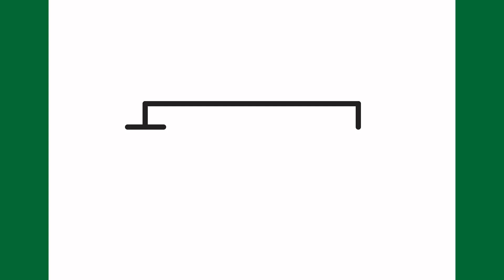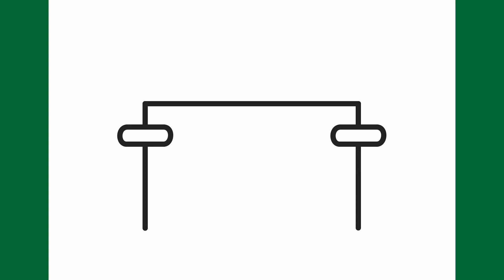Como desenhar um fogão lento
Aprenda a desenhar um fogão lento passo a passo.